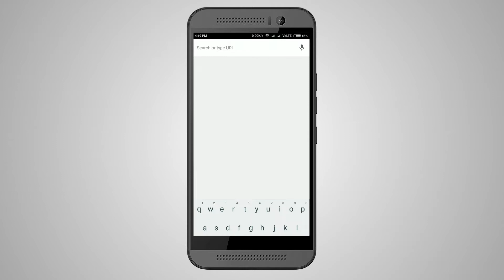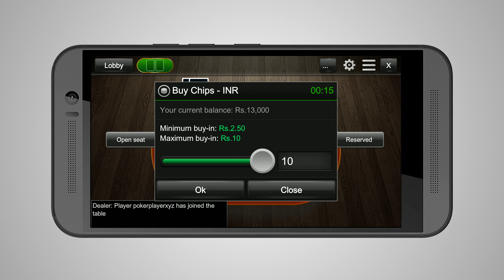How to install Khelo365 app (HINDI)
इस वीडियो में khelo365 मोबाइल अप्लिकेशन की स्थापना पर एक नज़र लेते हैं

पहले अपने मोबाइल पर एक ब्राउज़र खोलें और वेबसाइट पर जाएँ

वेबसाइट खुलने के बाद, ज़रा नीचे स्क्रोल कीजिए, आपको दो अप्लिकेशन नज़र आएँगे

एक एंड्रॉयडऔर दूसरा ios अप्लिकेशन

ios डाउनलोड करने के लिए ios अप्लिकेशन पर क्लिक करें

खेलो365 अप स्टोर पेज खुलेगा, जहाँ से आप खेलो365 ios अप्लिकेशन डाउनलोड कर सकते हैं

अब गेट और इनस्टॉल पर क्लिक कीजिए, और आपका ios मोबाइल अपलिकेशन स्थापित हो चुका है

एन्ड्रॉयड मोबाइल के लिए एन्ड्रॉयड अपलिकेशन पर क्लिक करें

आपका मोबाइल एक चेतावनी मैसेज दिखाएगी, उस पर डाउनलोड का विकल्प होगा, उसको क्लिक करें

अब डाउनलोड किए फाइल को क्लिक करें और इनस्टॉल करें

अब आपका खेलो365 अप्लिकेशन पूर्ण है, और अपने मोबाइल फोन पर अप्लिकेशन देख पाएँगे

अप्लिकेशन को खोलेंऔर लॉगिन करने  के लिए अपना username और password दर्ज करें.

अब गेम लॉबी पर अपना मन पसंद गेम चुनें और टेक सीट पर क्लिक करें.